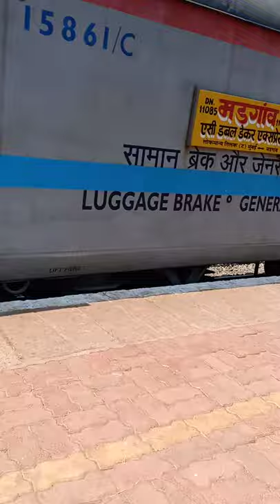11086 MADGAON(MAO)--LTT AC DOUBLE DECKER EXPRESS ARRIVING AT RATNAGIRI(RN) RAILWAY STATION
11085/11086 & 11099/11100 Lokmanya Tilak Terminus - Madgaon Junction AC Double Decker Express are the Double Decker trains of Indian Railways, which are the first of its type to be introduced. They are accommodated with latest stainless steel LHB Coaches. They link Mumbai, the capital of Maharashtra and Madgaon, an important town in Goa through Konkan Railway.
The 11085/11086 Lokmanya Tilak Terminus - Madgaon Junction AC Double Decker Express was first introduced on 7 December 2015. As of 2019 it runs twice a week. The 11099/11100 Lokmanya Tilak Terminus - Madgaon Junction AC Double Decker Express was first introduced on 15 June 2019. It runs weekly.

They cover the distance of 592 kilometres in 12 hours as 11085/Lokmanya Tilak Terminus - Madgaon Junction AC Double Decker Express (47 km/h) & 12 hours as 11086/Madgaon Junction - Lokmanya Tilak Terminus AC Double Decker Express (47 km/h). With maximum speed of 100 km/h.

Two Rajdhani Express, i.e., Trivandrum Rajdhani and Madgaon Rajdhani connect Madgaon Junction with Hazrat Nizamuddin railway station in New Delhi along with other trains like Mangala Lakshadweep Express, Kerala Sampark Kranti Express and Goa Express.

Many trains including the Konkan Kanya Express, Mandovi Express, Matsyagandha Express, Netravati Express, Dadar–Madgaon Jan Shatabdi Express connect Madgaon to Mumbai.

Ratnagiri railway station (RN) is a train station that serves the city of Ratnagiri in the Indian state of Maharashtra. It is the one of the main railway stations of the Konkan Railway. The station has modern facilities like elevator and escalator. The station offers free Wi-Fi.[2] All Konkan Railway trains halt at Ratnagiri. It is 7 km away from the city. It falls under the Ratnagiri railway division.

Lokmanya Tilak Terminus (also known by its former name Kurla Terminus, station code: LTT), is a railhead and a major railway terminus in the Kurla suburb of Mumbai, India. LTT is managed by the Central Railway. The Kurla and Tilak Nagar suburban railway stations are located nearby. It is one of the five railway terminals within Mumbai, the others being Chhatrapati Shivaji Terminus, Dadar on the Central line, and Mumbai Central and Bandra Terminus on the western line.